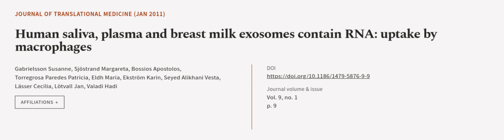Human saliva, plasma and breast milk exosomes contain RNA: uptake by macrophages | RTCL.TV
### Keywords ###

### Article Attribution ###
Title: Human saliva, plasma and breast milk exosomes contain RNA: uptake by macrophages
Authors: Gabrielsson Susanne, Sjöstrand Margareta, Bossios Apostolos, Torregrosa Paredes Patricia, Eldh Maria, Ekström Karin, Seyed Alikhani Vesta, Lässer Cecilia, Lötvall Jan ,and Valadi Hadi
Publisher: BMC
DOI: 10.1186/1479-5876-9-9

### Video Timestamps ###
0:00:00 - Summary
0:00:54 - Title
0:01:02 - Outro
0:01:06 - End